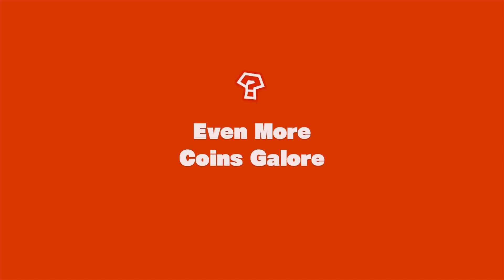Let's Play: Captain Toad Treasure Tracker - Ep. 12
"Like" my Facebook page for updates and information about my newly uploaded videos @